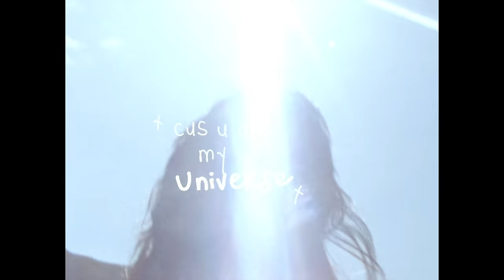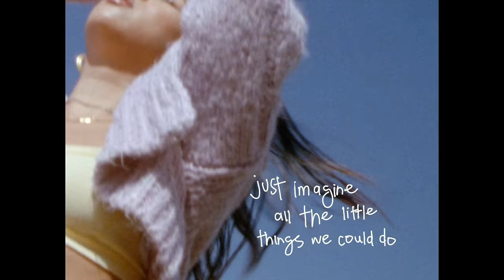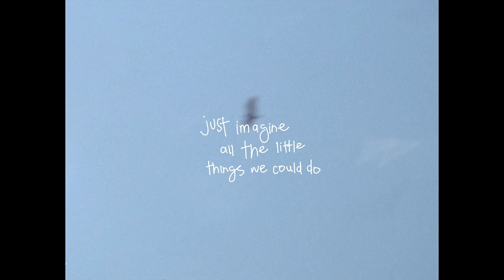thuy - universe (official visualizer/lyric video)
► credits
directors & editors: thuy, louie franco, cr crucial
typography: thuy
executive producer: cr crucial
writers: thuy, cr crucial
producers: beatzzbytazz
mix & mastering engineer: perfectyourcraft

► lyrics
just hold me close
u keep me afloat
with u i feel stronger
just imagine all the little things we could do
just imaging if i put my trust in u

cus u are my universe, my everything, my sunset
u still give me butterflies
my lullaby, u are everything i wanted
when u see me running, run after me don’t let me go
just imagine if i put my trust in u
oh i, run after me

i was down bad in a place where the sun don't shine
had my head down looked up then u fell in my life
i was ducking all signs but look at how the stars aligned
u give me fever, u give me chills
started as strangers now look what we built

my universe, my everything, my sunset
everything i wanted
when u see me running, run after me